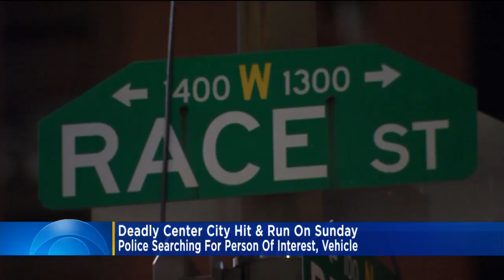Police Release Photo Of Person Of Interest In Deadly Center City Hit-And-Run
Cops say the man was driving a white Jeep Wrangler Rubicon with a white top and black fenders when he hit 53-year-old Ann Broderick on Broad and Race Streets on Aug. 6 around 3:15 a.m.